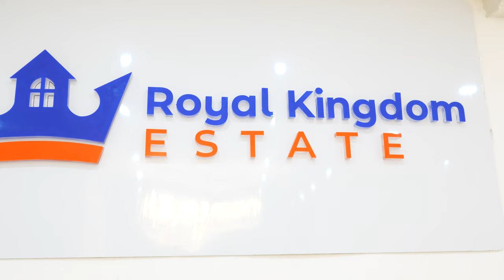EXPLORING THE MAGIC OF AFRICA: WHY I FELL IN LOVE WITH GHANA!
Join us on a captivating journey through Africa as Francis Conteh reveals why Ghana captured his heart and soul. Discover its enchanting culture, history, and people in this unforgettable adventure. Also he is going to mention his incredible journey with Royal Kingdom Estates, him being a land owner here in Ghana, and him becoming Chairman of the HOA committee of Grace City phase 2. Trust me you don't want to miss it!